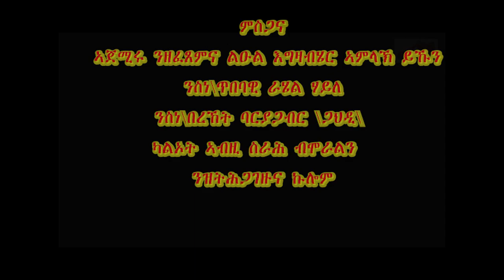ኣብ 2021 ካብ ህዝቢ ዝመጸኒ ምትብብባዕን ሞራልን ን 2022 ስርሓተይ ሓይሊ'ዩ!! ስነጥበባዊት ራሄል ሃይለ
New Eritrean Show
# New Eritrean Comedy
# Nee Eritrean Music